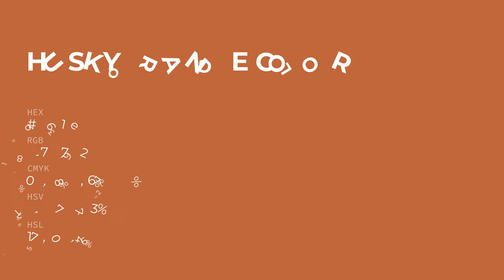Husky Orange color bb613e hex color - Orange color - Cool color bb613e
What color is Husky Orange ? bb613e hex color - Orange color - Cool color bb613e

Hex bb613e Color Code is also known as Husky Orange color.

Hex bb613e Color code in RGB color code model is created after adding 73.33% red color, 38.04% green color and 24.31% blue color.
Hex bb613e Color code in CMYK color (process color) code model is generated after subtraction of 0% cyan, 48% magenta, 66% yellow and 26% black.